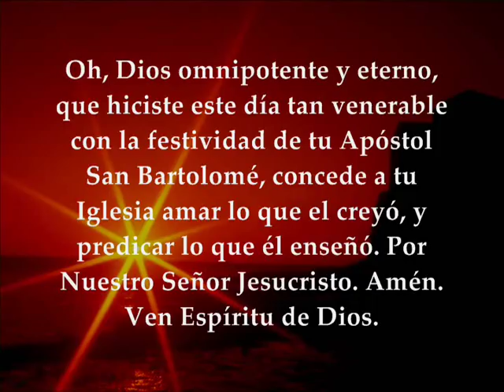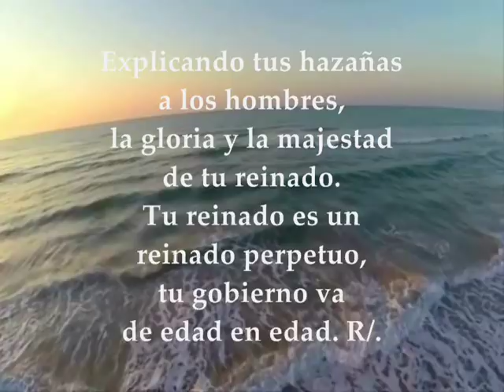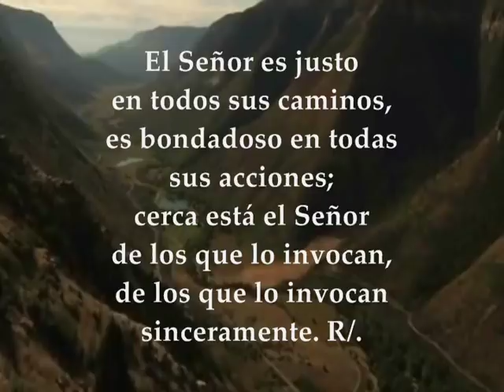Evangelio del día lecturas viernes 24 de agosto de 2018 Memoria San Bartolomé Apóstol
Primera Lectura: Del libro del Apocalipsis 21, 9b-14 Salmo 144,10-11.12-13ab.17-18 R/. Que tus fieles, Señor, proclamen la gloria de tu reinado Del santo Evangelio según san Juan 1, 45-51 VIERNES AGOSTO 24 DE 2018 FIESTA DE SAN BARTOLOMÉ APÓSTOL